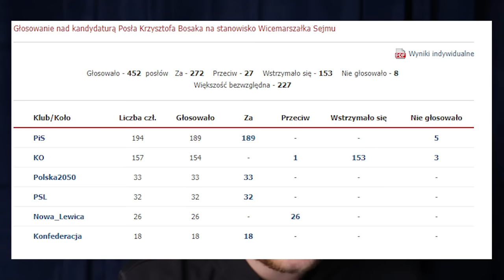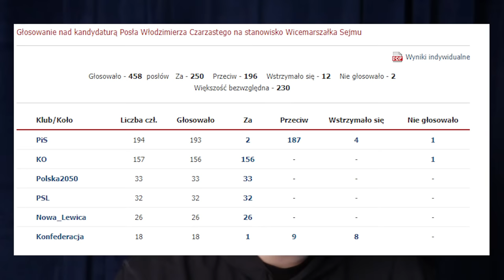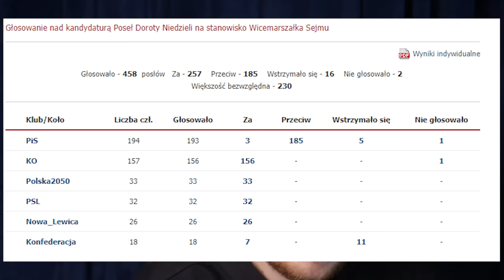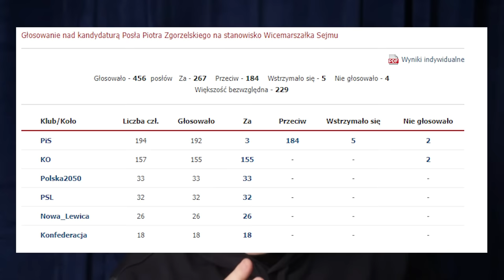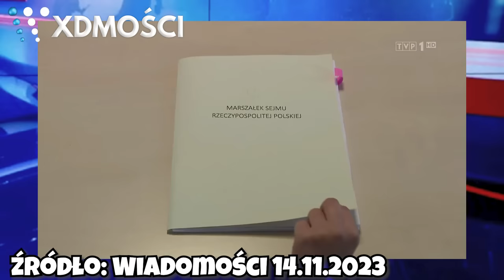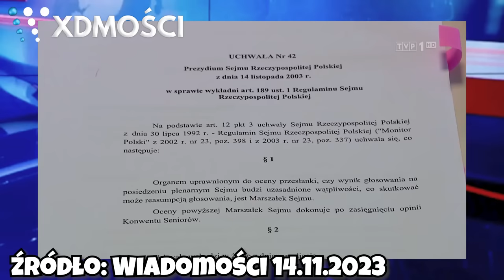OPOZYCJA oszukała PiS?!?| XDmości 78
źródło:

Wiadomości TVP
Fakty TVN